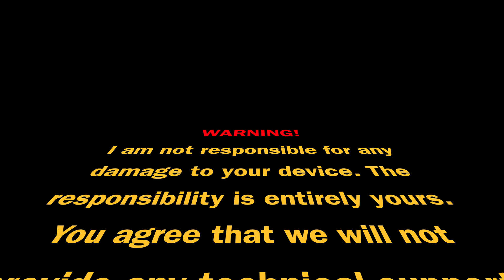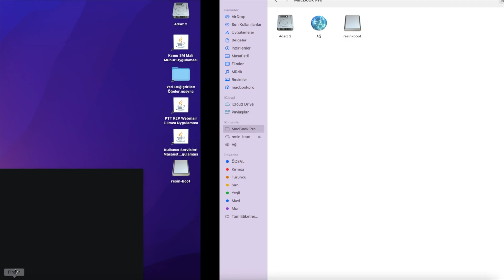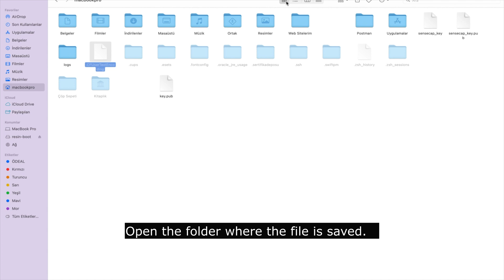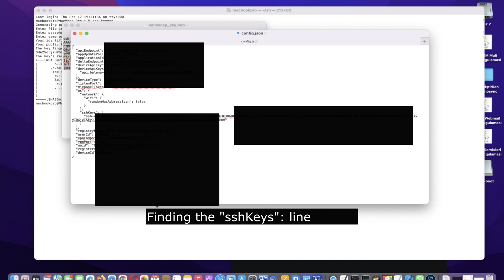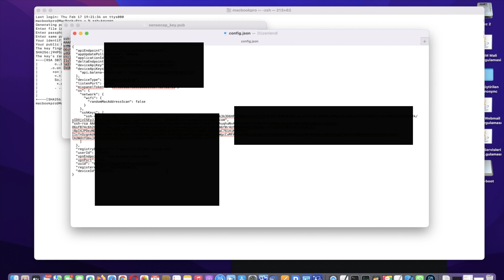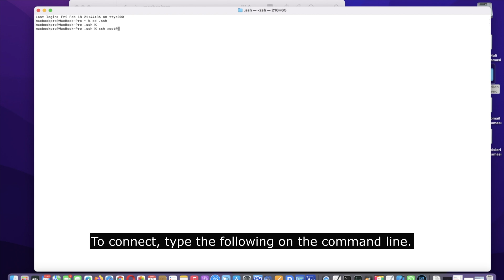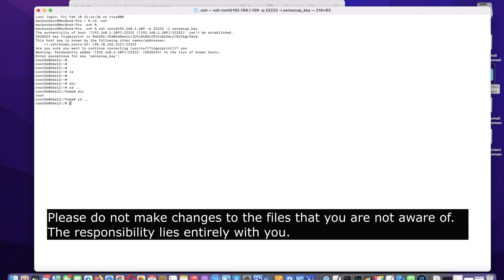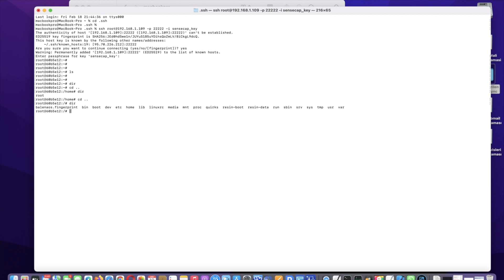How To Enable SSH Access on SENSECAP M1 Helium Hotspot?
SSH access is not allowed on Sensecap m1 hotspots. But that doesn't mean it doesn't exist.
In this video, I will tell you how to activate ssh access on your sensecap m1 hotspot. Thus, you will be able to make the special settings you want to make on your device.
However, you must admit that I take no responsibility and do not provide technical support in this regard. Please do not change any settings that you have no idea about. I am never responsible for any damage that may occur to your device.

If you like my video, please support me.

Ahmet Riza KORKUT
"FUTURE NOW"

Products I would recommend:
- 5.8 dBi Helium Hotspot Miner Antenna LoRa 868MHz or 915MHz
- 868MHz RFID SAW bandpass filter, 866~870MHz, 4MHz bandwidth
- RG316 RG174 Cable SMA Male - SMA Female (15 CM)
- RG58 RF pigtail N male plug - N female jack straight Cable

With the (Saw) SAW filter, 30% - 200% revenue growth is expected in HNT (Helium) revenues.